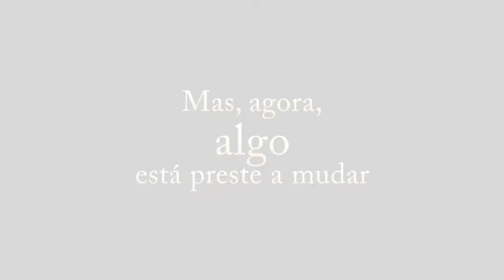Angel Gabriel - Pacto de Sangue (book trailer)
Trailer para o meu romance "Angel Gabriel - Pacto de Sangue", já disponível na Amazon, loja iTunes, Kobo, Sony ebook store, Barnes & Nobles, Smashwords, entre outros.

Todas as imagens são Copyright de Ana C. Nunes

Sinopse: Há 165 anos Gabriel não acreditaria se lhe dissessem que 13 pessoas seriam suficientes para levar os humanos à quase extinção. Menos ainda creria se lhe dissessem que tal aconteceria, em grande parte, com a sua ajuda. Mas nem sempre aquilo em que acreditamos acaba por acontecer.
Angel nasceu num refúgio subterrâneo onde humanos adoram o sol e temem a lua, onde a magia substitui as armas de fogo e o silêncio é a melhor protecção contra os predadores: vampiros.
Ambos estão mais preocupados com a sua sobrevivência do que com o mundo que está prestes a desintegrar-se, mas quando uma maldição os força a um mútuo acordo, já não será somente a própria sobrevivência que vingará.
Conseguirão eles encontrar um equilíbrio, ou morrerão em discórdia?